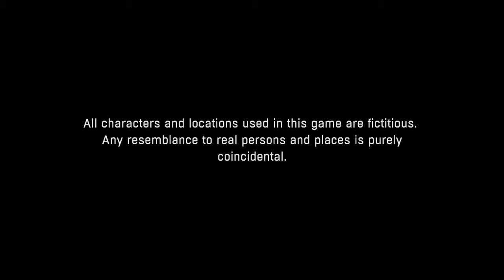Dying Light_20190427110127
DYING LIGHT